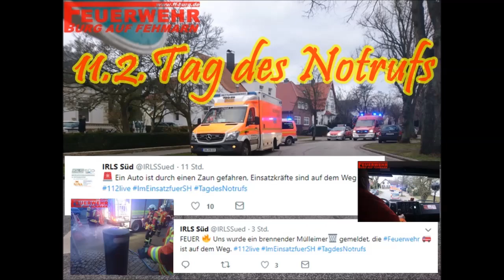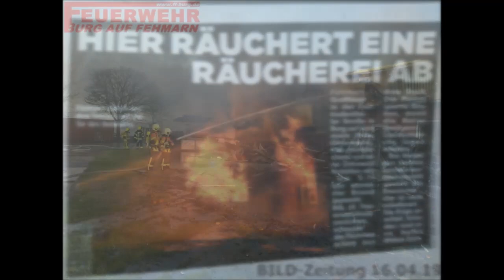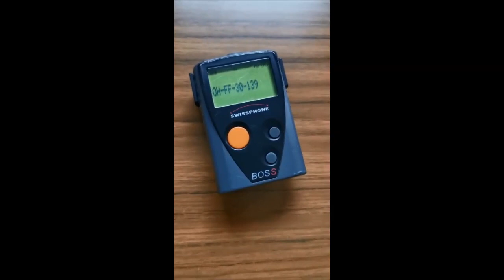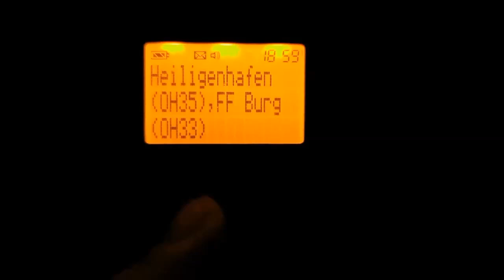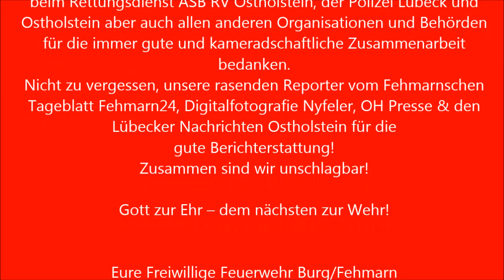Jahresrückblick 2019 FF Burg a.F.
Das Jahr 2019 ist Geschichte und wir möchten die Chance noch einmal nutzen, das Jahr mit Euch noch einmal Revue passieren zu lassen. Hierfür haben wir ein "kleines" Video mit Einsätzen, Veranstaltungen und dem Feuerwehralltag 2019 zusammengeschnitten…
Wir haben wieder unzählig viele Stunden in Aus- und Fortbildungen gesteckt, wir haben neue Mitglieder gewonnen und sie an den Feuerwehralltag herangeführt. Neben vielen Aktivitäten wie z.B. dem Insel-Karneval, dem Grillfest für unsere fördernden Mitglieder oder der Indienststellung unseres neuen KdoW konnten wir in 112 Feuerwehr-Einsätzen unser Können unter Beweis stellen.
Bei unseren Einsätzen konnten wir wieder vielen Menschen durch unser schnelles und professionelles Handeln helfen und größeren Schaden verhindern, doch es gab auch wieder tragische Momente, in denen wir als Feuerwehr nichts mehr für die Betroffenen tun konnten. Das sind Momente, die wir nie vergessen werden.
Doch dies alles war nur möglich, weil unsere Arbeitgeber, Partnerinnen und Partner aber auch Familien großes Verständnis für das Ehrenamt in unserer Feuerwehr aufbringen.
Hierfür möchten wir einfach mal DANKE sagen!
DANKE, dass Ihr uns den Rücken für diese nicht immer leichte Aufgabe freihaltet.
Außerdem möchten wir uns auch bei unseren Nachbarwehren  beim Rettungsdienst, der Polizei aber auch allen anderen Organisationen und Behörden für die immer gute und kameradschaftliche Zusammenarbeit bedanken.
Nicht zu vergessen, unsere rasenden Reporter vom Fehmarnschen Tageblatt Fehmarn24, Digitalfotografie Nyfeler - Foto und Filmagentur in Schleswig Holstein, OH Presse & den Lübecker Nachrichten Ostholstein für die stets gute Berichterstattung!
Zusammen sind wir unschlagbar!
Gott zur Ehr – dem nächsten zur Wehr!